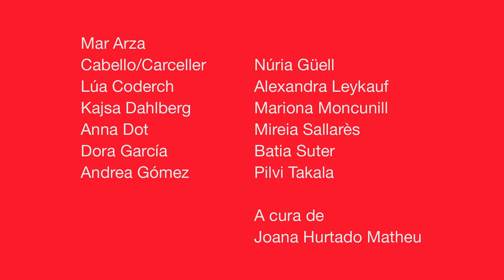Exposició «Elogi del malentès». Servei educatiu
Exposició col·lectiva del programa d’Arts Visuals de la Diputació de Barcelona, a cura de Joana Hurtado. La mostra compta amb un servei educatiu específic, dissenyat per a diferents segments i tipologies de públic: grups escolars (primària, secundària, educació especial i cicles formatius) famílies, adults i grups de persones amb Alzheimer amb els seus familiars i/o cuidadors.
El disseny i la realització del servei educatiu de l’«Elogi del malentès» és a càrrec de l’associació A Bao A Qu